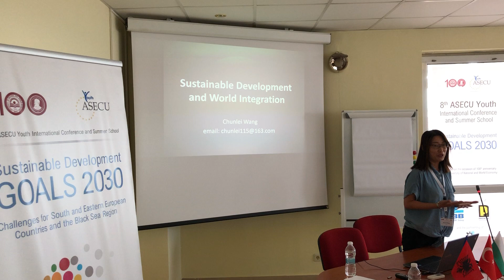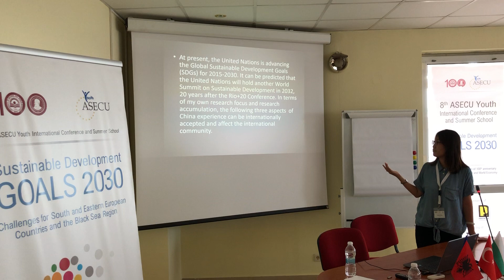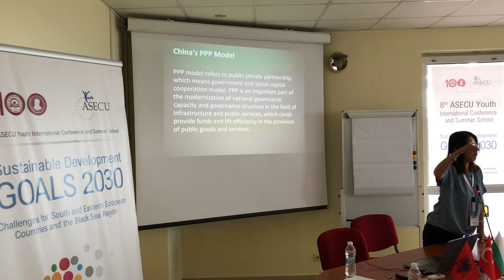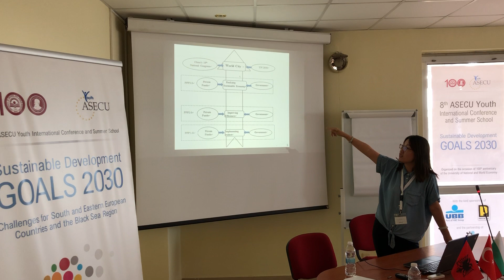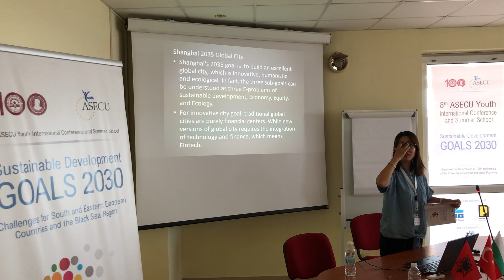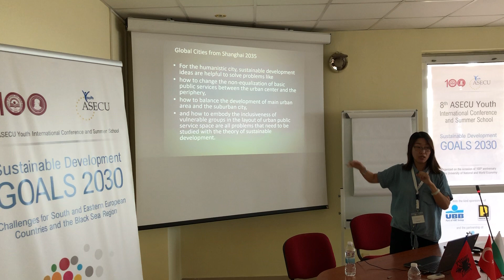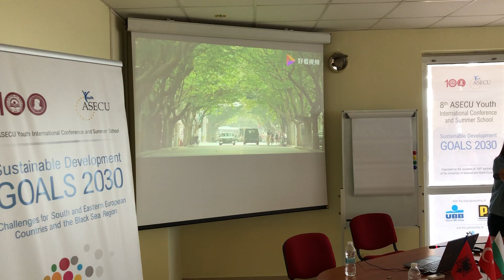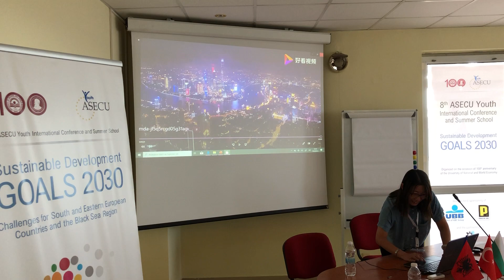Day 3 Chunlei WANG - Sustainable Development Based on World Economic Integration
Lecturer: Chunlei WANG, Shanghai Lixin University of Accounting and Finance, CHINA
Event: 8th ASECU Youth International Conference and Summer School "Sustainable Development Goals 2030: Challenges for South and Eastern European Countries and the Black Sea Region".

Venue: Ravda, Bulgaria; 15-20 September, 2019.

Organizers: ASECU Youth and University of National and World Economy (UNWE).